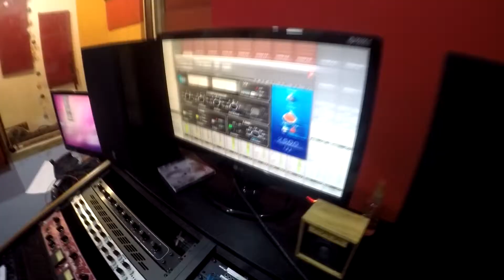El Maura - Grabación de pianos y teclados para el disco "En la Fila"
Momentos de la grabaciones de pianos y teclados para el disco "En la Fila"; disco producido junto a Fran Metetiero y Fran Baeza.